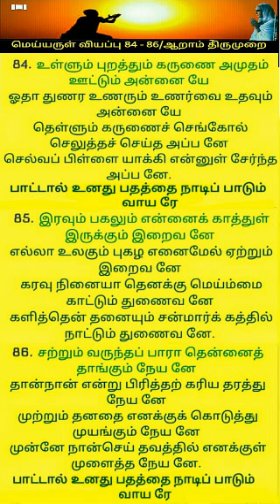Vallalar songs-மெய்யருள் வியப்பு 84-86/ஆறாம் திருமுறை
Video from Aruljothi